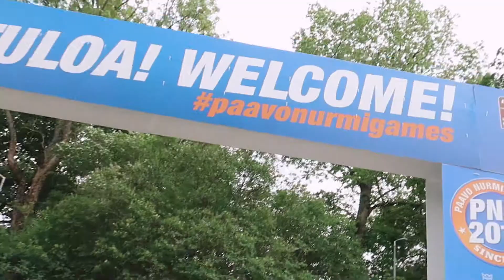URHEILIJANA KATSOMOSSA - Paavo Nurmi Games 2018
Jokavuotinen Paavo Nurmi Games järjestettiin tiistaina 5.6.2018. Meikä lähti katsomaan ja tunnustelemaan, millaista on olla aidan väärällä puolella. Kolmannessa vlogissa näet, mitä ajatuksia tuo aurinkoinen ilta Turussa herätti. 😎

Missä tapahtumassa mun pitäis käydä tai mihin urheilulajiin mun pitäis tutustua katsomossa tai kentän puolella? Kommentoi alle!

Olen Henri Mutanen, maailman nopein lastentarhanopettaja! 😉
Harrastan pikajuoksua ja opiskelen kasvatustieteitä Tampereen yliopistossa. Tällä kanavalla kerron mun arjesta, ja miksipä en tekis videoita jostain muustakin mielenkiintoisesta. Keksitään jotain yhdessä?